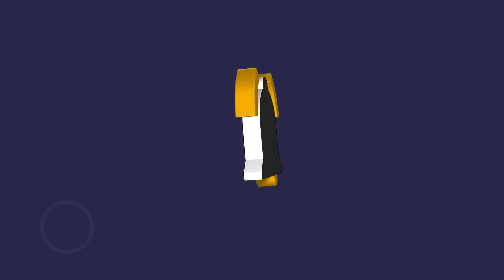പ്രതിരോധം തന്നെ പ്രധാനം..ലെഫ്റ്റ് ബാക്കിനായി ഓടി തളർന്ന് ബ്ലാസ്റ്റേഴ്‌സ് | Sark Live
പ്രതിരോധം തന്നെ പ്രധാനം..ലെഫ്റ്റ് ബാക്കിനായി ഓടി തളർന്ന് ബ്ലാസ്റ്റേഴ്‌സ്

kerala blasters
hyderabad vs kerala blasters
kerala blasters standings
kerala blasters forfeit
kerala blasters twitter
alvaro vazquez kerala blasters
kerala blasters booking
kerala blasters best player 2022
belfort kerala blasters
dls 2019 kerala blasters kit 2021
david james kerala blasters
dls kerala blasters kit 2016